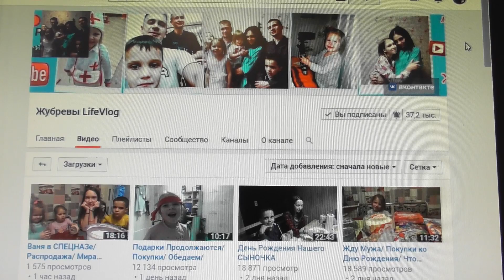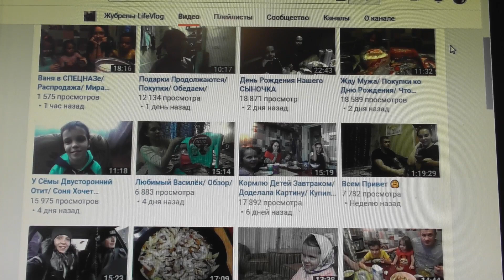ВЛОГ: ТОМА -ДОМА//ОЧЕНЬ ВКУСНЫЕ КАЛАЧИКИ ИЗ СГУЩЕННОГО МОЛОКА// 11.11.19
nastya_kvashenko_vas-инста Насти
dnevnik_priemnoj_mamy-инста  канала

дневник лето смешные дети#море
ПОСЫЛКА ГЕРМАНИЯ получили зарплата youtube батут АФРОКОСЫ BACK TO SCHOOL